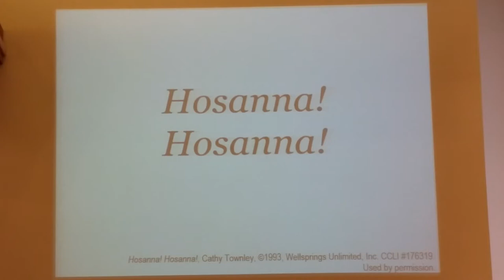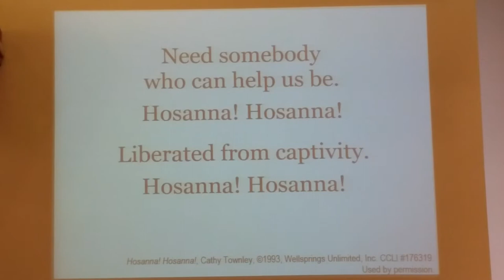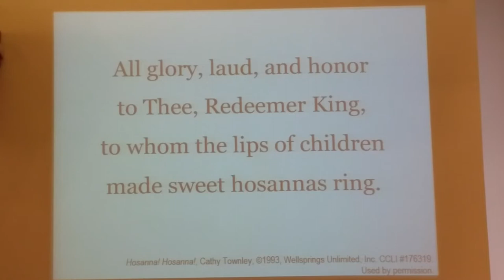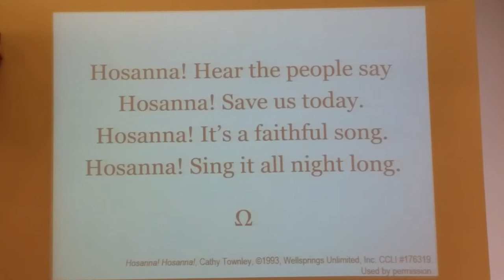April 5, 2020 Windsor United Church of Christ Service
Stream of Windsor UCC's April 5, 2020 service.